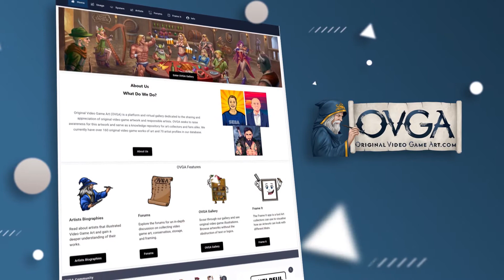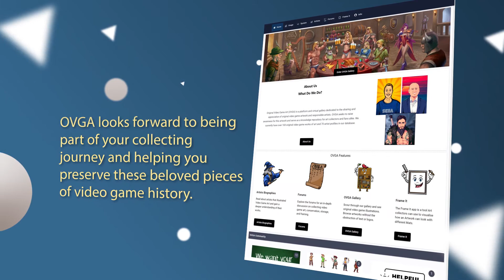OVGA Original Video Game Art Trailer